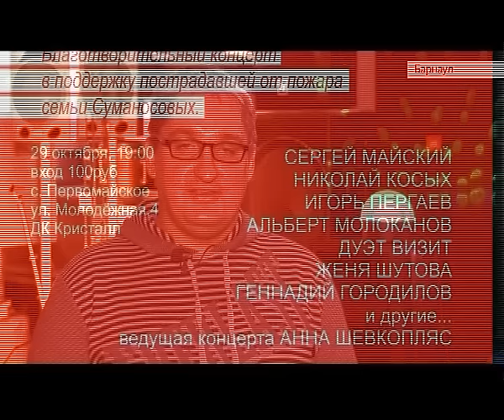«Эстафета добрых дел»: барнаульские музыканты помогут семье Суманосовых, у которых сгорел дом